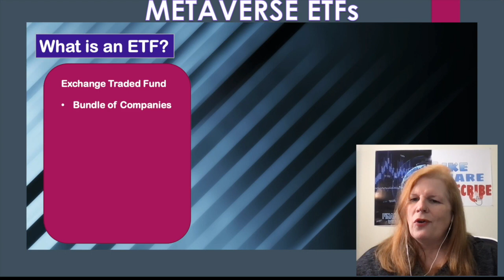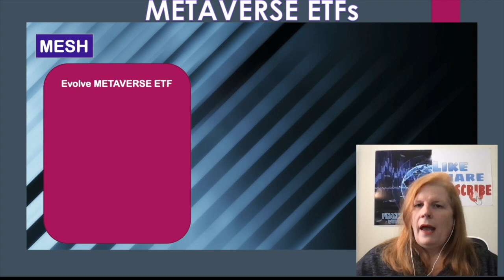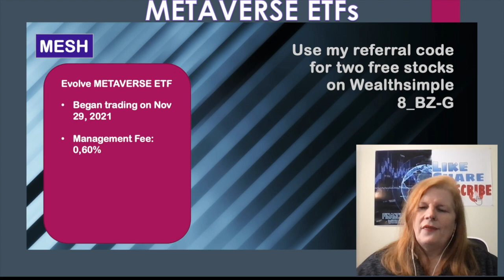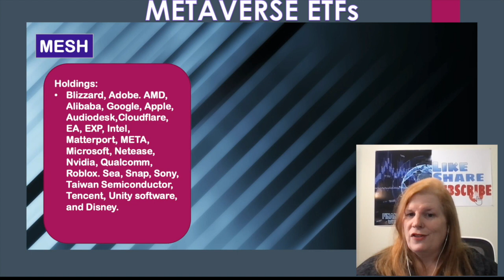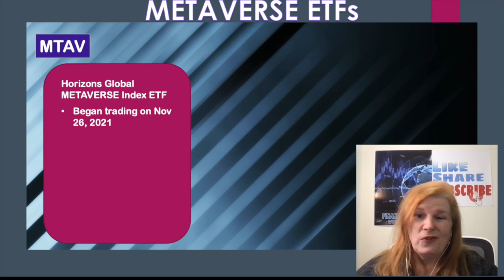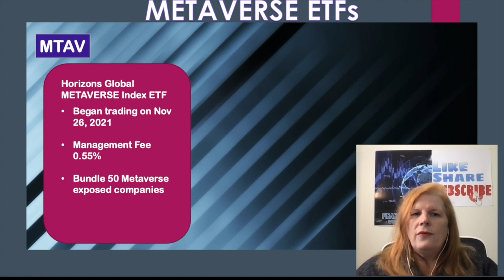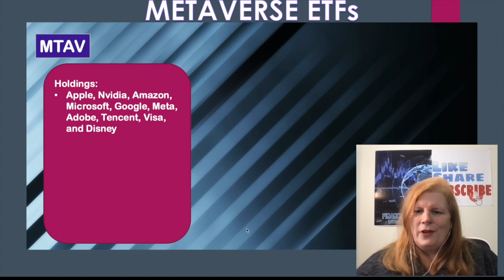2 Canadian METAVERSE ETFs for Big Exposure to the METAVERSE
We look at the two new METAVERSE ETFs to find out if they may or may not be a good fit for a Canadian investing portfolio.

CONNECT

SUPPORT

BOOKS